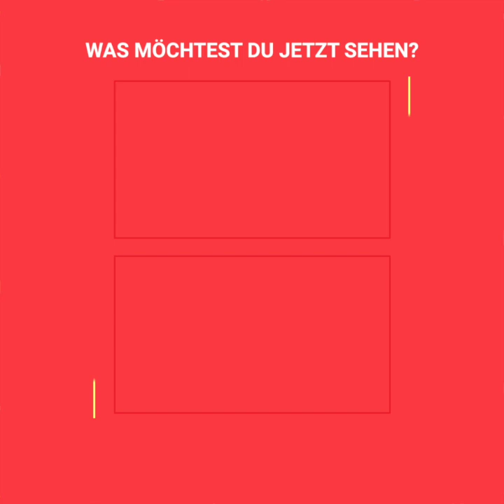Frau hat das gleiche Syndrom wie Céline Dion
Als Céline Dion ihre dramatische Krankheit aufdeckte, fanden viele Menschen Trost. Dies ist der Fall von Lahoma, einer anonymen Frau, die sich entschlossen hat, ihre Geschichte vom Leben mit dem Stiff Person Syndrome zu erzählen. Und sie zeigte die weniger "glamouröse" Seite einer Krankheit, von der weltweit eine Million Menschen betroffen sind.